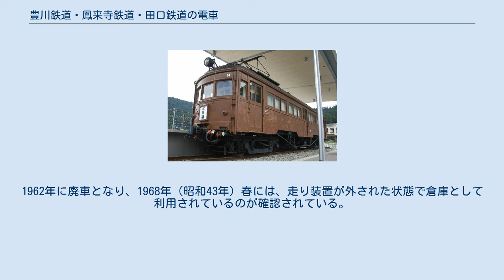豊川鉄道・鳳来寺鉄道・田口鉄道の電車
豊川鉄道・鳳来寺鉄道・田口鉄道の電車（とよかわてつどう・ほうらいじてつどう・たぐちてつどうのでんしゃ） 本項では、豊川鉄道・鳳来寺鉄道（現在の東海旅客鉄道飯田線の一部）および田口鉄道（のちの豊橋鉄道田口線）が保有した電車について記述する。
この3社は、豊川鉄道を基幹としたグループ会社であり、車両も同形車を導入して直通運転を行なっていた。
そのため、本項では3社の電車を一括して記述するものとする。
 豊川鉄道は、豊川稲荷への参詣客や、豊川流域の旅客・貨物輸送のために設立された鉄道で、1897年（明治30年）から1900年（明治33年）にかけて、豊橋（吉田） - 大海間が全通した。
鳳来寺鉄道は、豊川鉄道の延長線として1923年（大正12年）2月に長篠（大海） - 三河川合間が開業した。
開業当時は両鉄道とも蒸気動力であったが、1925年（大正14年）7月に直流1500Vにより電化され、電車および電気機関車による運転を開始した。
両社は共通設計の車両を導入し、共通使用した。
 1929年（昭和4年）5月、鳳来寺鉄道から分岐する田口鉄道が開業し、1932年（昭和7年）12月に鳳来寺口（のちの本長篠） - 三河田口間が全通した。
同線は開業当初から直流電化されており、車両も豊川鉄道と同じものが導入され、共通運用された。
 1932年（昭和7年）10月に三信鉄道が開業すると、こちらでも乗り入れ運転を開始し、最終的には天竜峡駅まで乗り入れた。
 1943年（昭和18年）8月1日付で、豊川鉄道・鳳来寺鉄道の両社は、本州横断鉄道を形成する三信鉄道、伊那電気鉄道とともに戦時買収され、鉄道省（国有鉄道）飯田線とされた。
枝線であった田口鉄道は国有化の対象とはならず、豊川・鳳来寺両鉄道の買収後も存続したが、列車の運行は鉄道省に委託され、1952年（昭和27年）5月の委託契約解除まで両社の車両と混用された。
また、豊橋への直通運転も1963年（昭和38年）まで継続されている。
 国有化時に鉄道省へ引き継がれた車両は、豊川鉄道が電気機関車3両（うち1両は未成）、電車20両、蒸気機関車2両（1280形 1280・1281）、貨車132両、鳳来寺鉄道が電気機関車1両、電車2両、貨車19両である。
田口鉄道は、この時点で電気機関車1両、電車2両を保有していたが、これらも鉄道省に貸し出され混用されていた。
 豊橋鉄道田口線 モハ14 移設後のモハ14 モハ10形は、1925年の豊川鉄道、鳳来寺鉄道電化の際に用意された、車体長15m級の木造両運転台型制御電動車で、モハ1形として豊川鉄道向けに5両、鳳来寺鉄道向けに1両が日本車輛製造本社で製造された。
屋根は丸屋根で、前面は軽いRをつけた非貫通3枚窓である。
側面窓配置は1D33D33D1、座席はロングシートであった。
定員は100人。
台車は鉄道省DT10の流れをくむ日車球山形、電動機はTDK-31 (52.2kW) 4個を装備、歯車比は17:67である。
落成時ヘッドライトは前面窓下に装備された、いわゆるオヘソライトであった。
 1932年（昭和7年）に三信鉄道が開業すると、こちらにも乗り入れ、鉄道省払い下げの三信鉄道木造車とも併結運転されたりしており、後に天竜峡駅までも長駆している。
 1938年（昭和13年）に両社ともモハ10形に改称され、鳳来寺鉄道のものは10、豊川鉄道のものは11 - 15に改められた。
この頃オヘソライトをやめ、前面屋根上にヘッドライトを移設。
 1943年（昭和18年）年8月1日に戦時買収・省線飯田線となった後は、買収されなかった田口鉄道モハ30形2両が鉄道省に供出され、代わりに1両が田口鉄道の運行に充てられた。
 1949年（昭和24年） 11・12が部品調達できずに廃車解体。
1951年（昭和26年）4月に残りを廃車。
全車とも国鉄から形式を付与されなかった。
 この頃に内部を鉄骨で補強・腰板を鉄板と交換し、半鋼体化している。
 10・13は大井川鉄道（現・大井川鐵道）へ譲渡され、モハ200形201・202となった。
 14・15は田口鉄道へ譲渡。
1956年田口鉄道買収により豊橋鉄道に移管。
1963年（昭和38年）前面窓下にサボ受けを設置。
1964年（昭和39年）7月モ14・15へ改称。
1967年（昭和42年）末にはヘッドライトをシールドビーム2灯化し、田口線廃線まで使用され、廃線後15は廃車解体。
14は最終日の運転には参加せず、海老車庫に...